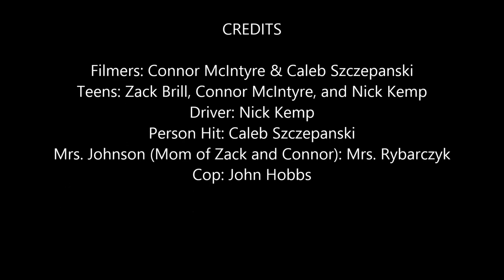Teens Drinking & Driving PBL (Theater)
Three people drinking & driving in the car. Pedestrian and two passengers die but the driver survives. A police man has to give the hard news to the mother of the two passengers. The driver has to live knowing he killed his two best friends and an innocent civilian.